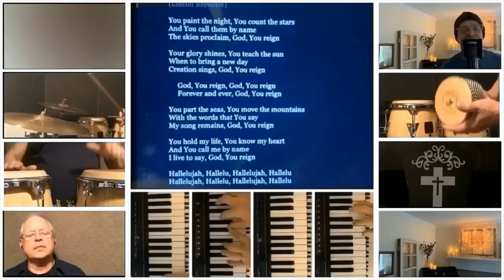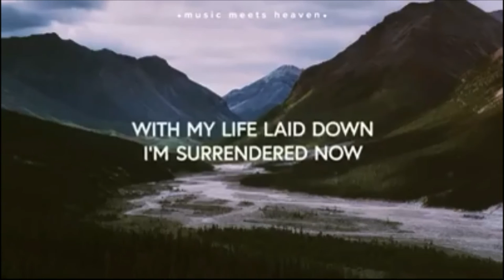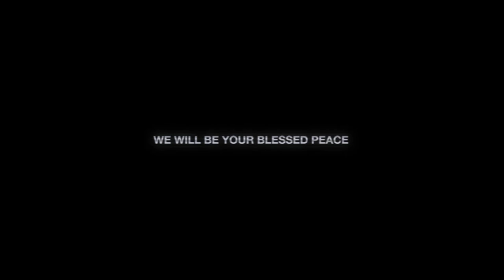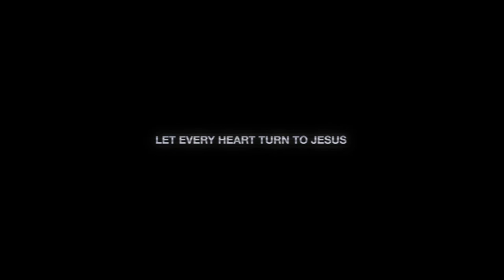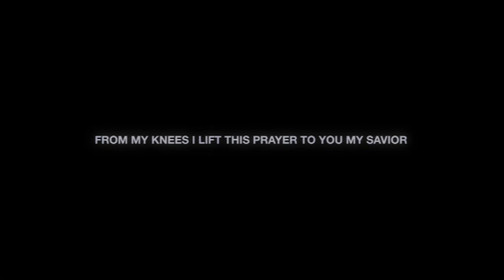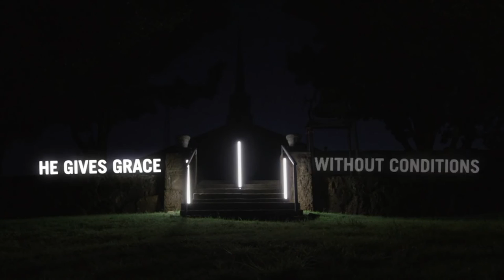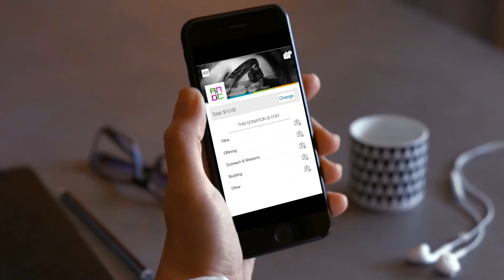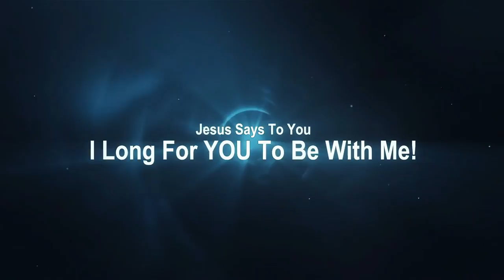I Hate Religion...but Love Jesus!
The world seems to be heading down a path of anti-religion and indulging in more and more hate.  Michelle Girgus explains how religion in general has turned our young people away as well as many believers.  The answer to winning people back to Christ is NOT religion...it's Relationship!  Once you experience a Relationship with Jesus as your Lord, your life will change forever!  This powerful message will change your life and will help those in need of God's love for them!  Share this message and encourage others!